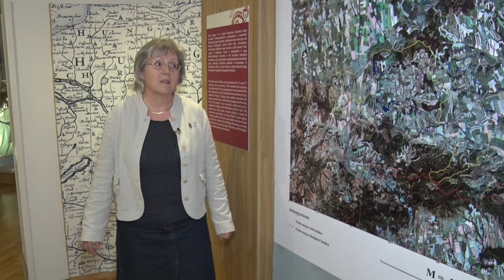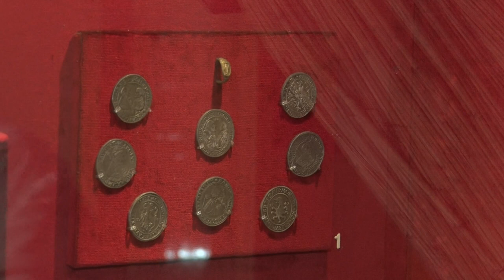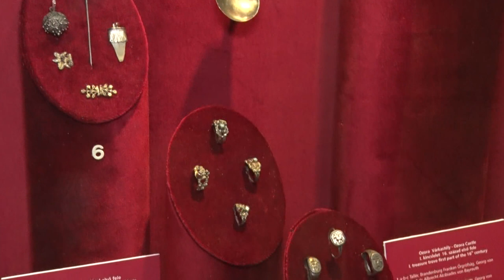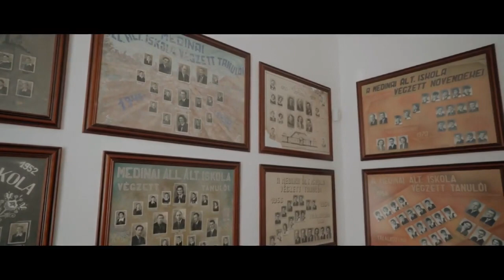Kultúrszoba - kulturális magazin 20200521